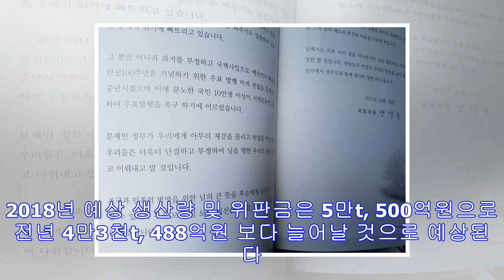[카메라뉴스] "완도산 햇김 맛보세요"…수확 한창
(완도=연합뉴스) 전남 완도산 햇김 수확이 한창이다. 지난달 31일 완도군 군외면 당인리 위판장에서 햇 물김 위판이 시작된 이후 수확이 본격적으로 이뤄지고 있다. 위판 대기중인 완...